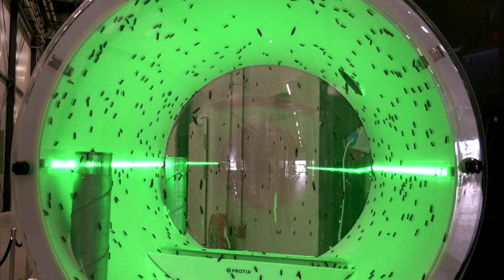The Switch: Insects - the low carbon protein for pets and people? | REUTERS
The global market in insect protein for animal feed could be worth $8 billion by 2030, replacing imported soya with insects fed on food waste. CEO Thomas Farrugia of Beta Bugs explains why farming insects can be carbon negative.